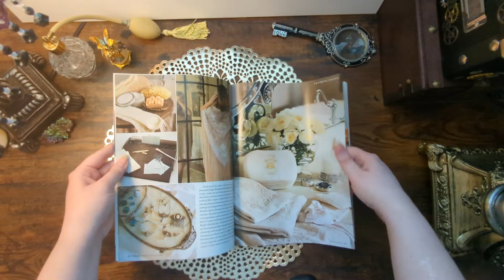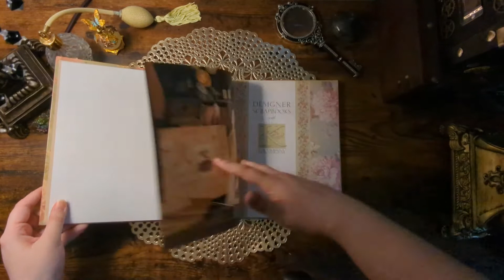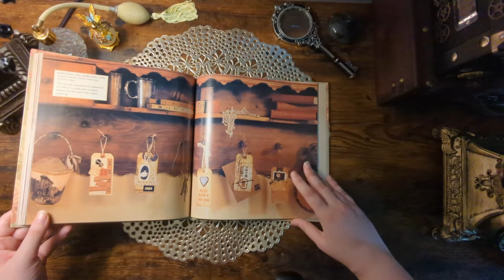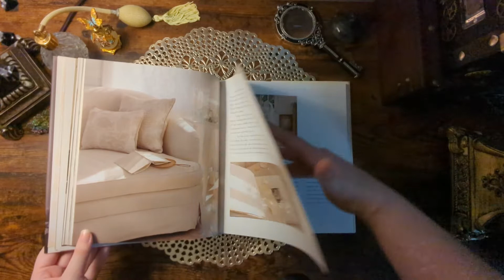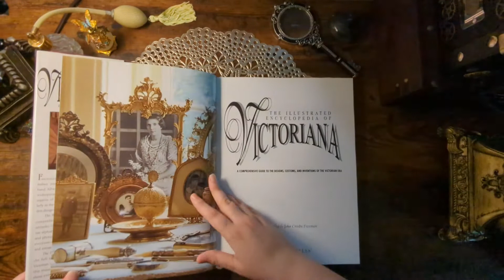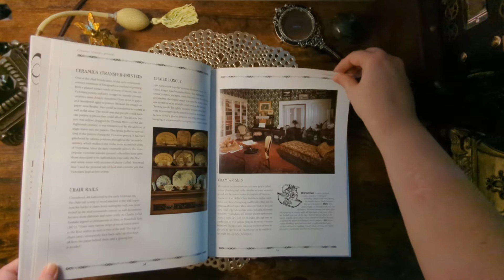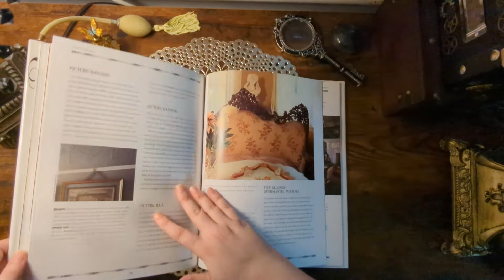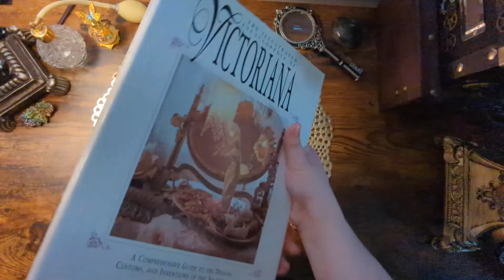ASMR | Page Turning ASMR | Decorative Edition | No Talking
In this video, I will turn the pages of my decorative book and magazine collection.